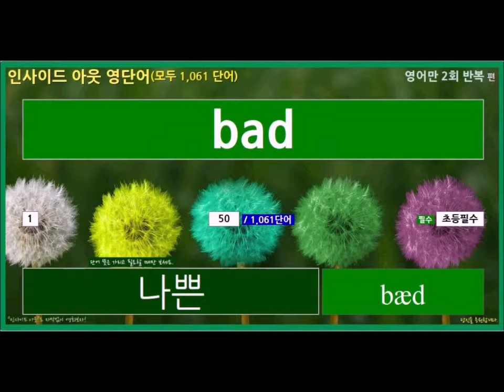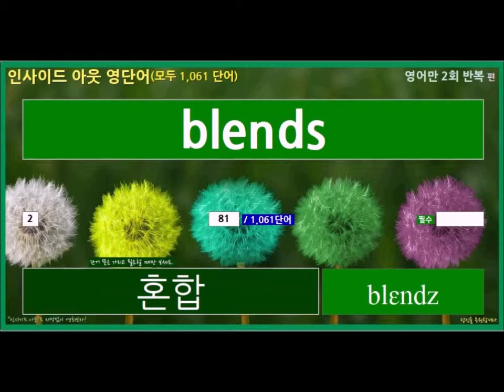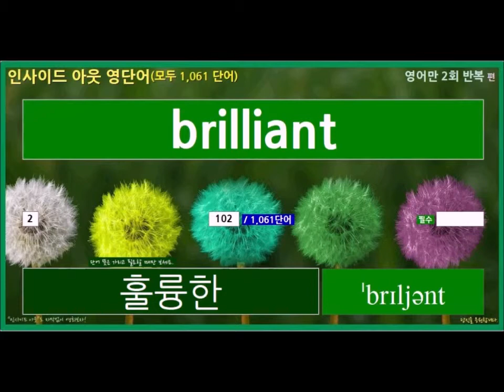[영화로 영단어 정복하기] 인사이드 아웃 영화 영어단어 (알파벳 b) | 영어 발음 | 자막없이 영화 보기 | 기초 영단어 | 기본 영어단어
* 인사이드 아웃 영어 단어 체득(뜻을 깊이 이해하여 자유롭게 사용할 수 있는 수준) 하기
1. 영어 발음 체득하기: 자주 듣고 똑같이 발음하기
2. 단어의 뜻과 결합하여 체득하기
    * 단어의 발음과 단어의 뜻 결합하기
 *** 이 단어가 무슨 뜻을 가졌었는지생각하는 훈련(맞추는 훈련)을
       자주 해야만 영어단어가 체득됩니다.

 (영어단어 체득에 이용하는 방법)
 1. 특정 시간을 정해 놓고 규칙적으로 반복해서 들으면서, 따라합니다.
 2. 따라하는데 여유가 생기면 첫번째는 영어 단어를, 두번째는 단어뜻을 보며 따라합니다.
 3. 단어 뜻을 익혔다면, 단어뜻 부분을 가리고 맞춰봅니다.